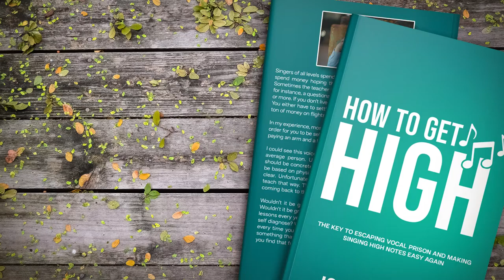How To Get High - The [e] Vowel